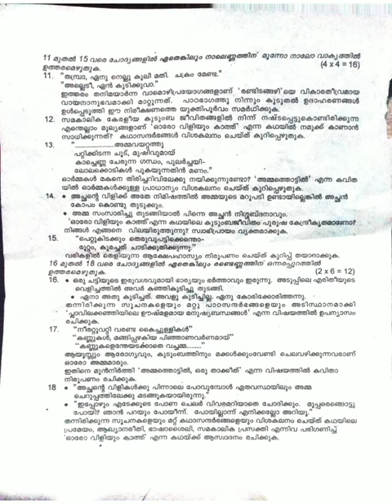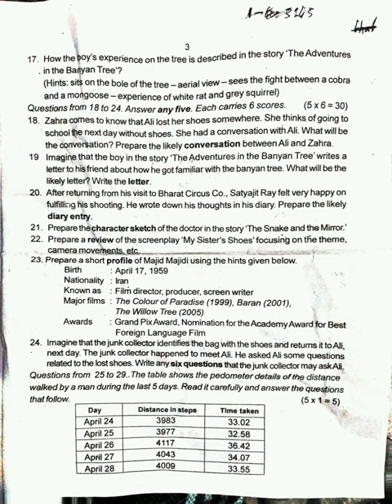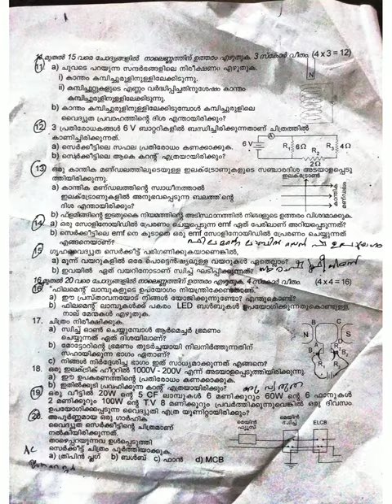10th standard first term exam model question paper.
10th standard first term exam model question paper.